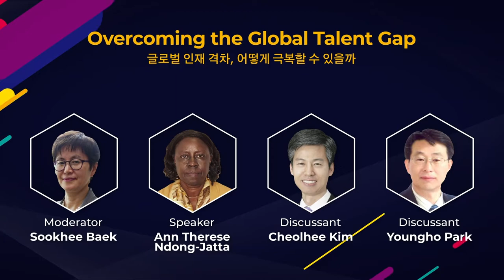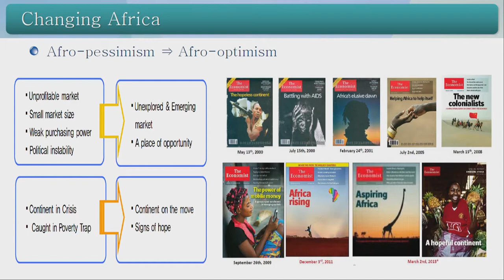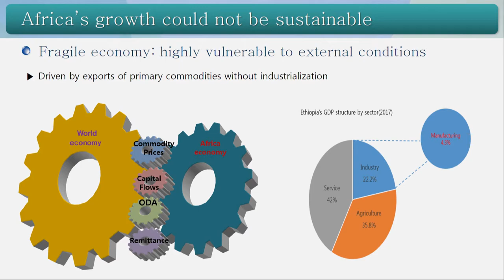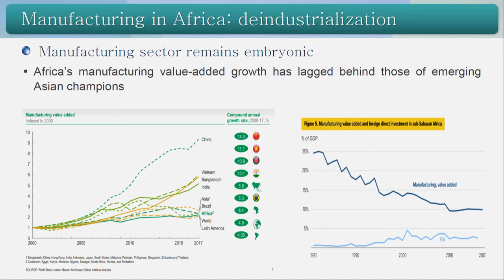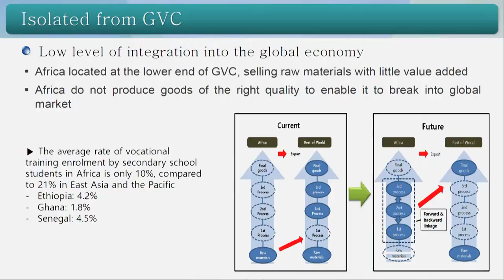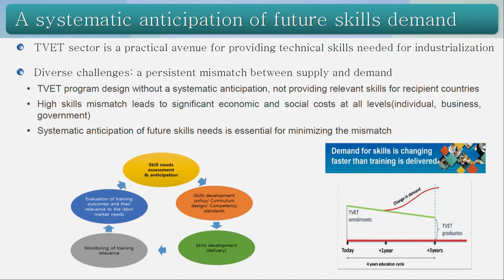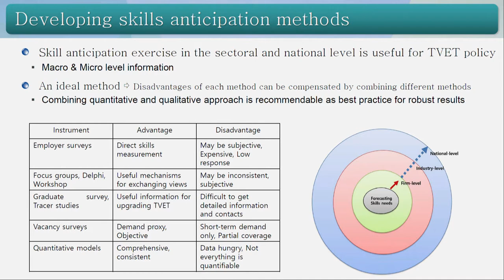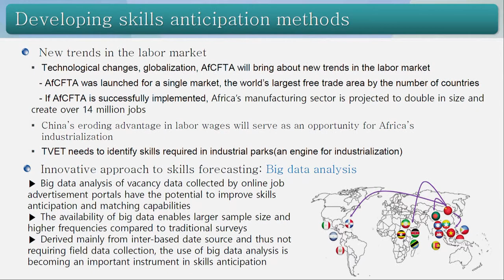Ann Therese Ndong-Jatta, 김철희, 박영호 | 글로벌 인재 격차, 어떻게 극복할 수 있을까 | Global HR Forum 2019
C-3 세션 : ‘글로벌 인재 격차, 어떻게 극복할 수 있을까’

[좌장]
- 백숙희 한국국제협력단 아프리카•중동•중남미본부 상임이사

[발표자]
- 안 테레스 은동 자타 유네스코 동부아프리카 지역사무소 소장

[토론자]
- 김철희 한국직업능력개발원 고용능력•자격연구본부 선임연구위원
- 박영호 대외경제정책연구원 아프리카-중동팀 연구위원

행사명 : 글로벌 인재포럼 2019 (14회)
일  자 : 2019년 11월 6일(수) – 7일(목)
장  소 : 그랜드 워커힐 서울
주  최 : 교육부, 한국경제신문, 한국직업능력개발원

Session C-3 : ‘Overcoming the Global Talent Gap’

[Moderator]
- Sookhee Baek
 Vice President, Africa, Middle East and Latin America Programs, Korea International Cooperation Agency

[Speaker]
- Ann Therese Ndong-Jatta
 Regional Director, Nairobi Office, UNESCO

[Discussants]
- Cheolhee Kim
 Senior Research Fellow, Employment, Skills Development and Qualification Research Division, Korea Research Institute for Vocational Education & Training
- Youngho Park
 Research Fellow, Africa-Middle East Team, Korea Institute for International Economic Policy

Title : Global HR Forum 2019 (14th)
Dates : November 6 (Wed) – November 7 (Thu), 2019
Venue : Grand Walkerhill Seoul
Host : Ministry of Education, The Korea Economic Daily, KRIVET(Korea Research Institute for Vocational Education and Training)